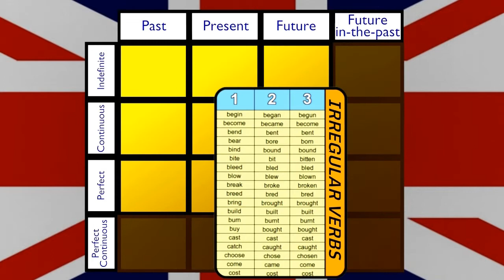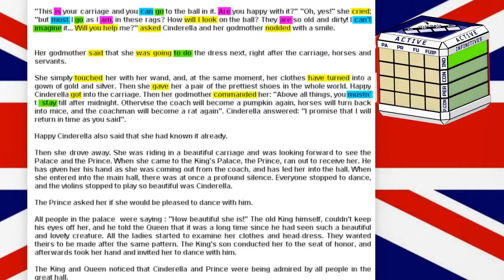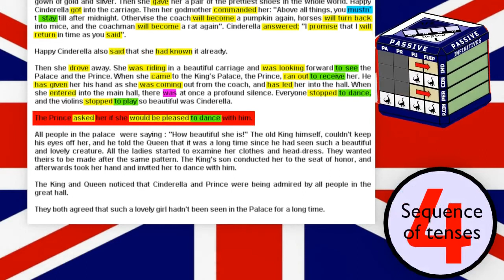''Vivaldi English'' — musical presentation of an ESL course for beginners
Dear English teaching professionals!

This video is my artistic interpretation of the course that I developed for beginners around my Grammar Cube. It gives a brief overview of what happens during ~3 months of teaching.

You can click and play with interacive models on my page (better viewed on computer)

Here is a PDF that details the storyline.